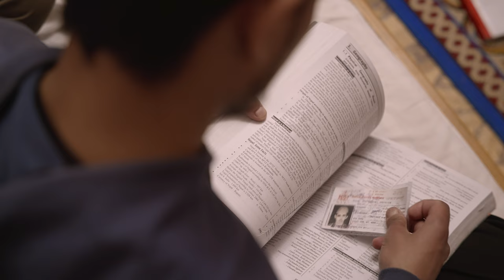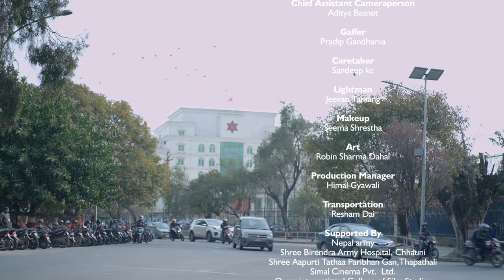THE MELTING CANDLE "पग्लँदो मैनबत्ती" selected in Nepal Army Short Film Competition 2078 in top 10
Rural boy Roshan (18) from his childhood dreams to be an Army officer following pathways of his father who sacrificed his life on 10 years Civil war of Nepal; inspite of his mothers wish of sending him abroad for higher studies. Roshan with his conflictual state of mind with heavy heart regarding his career enters Kathmandu City to appear an IELTS examination to fulfill his mothers dream.After meeting with Amar Bahadur an ex-maoist, whose life was saved by Nepal Army; one night at hotel of Sundhara, Roshan declares of choosing An Army for his career than that of getting abroad for higher studies and starts preparing for Cadet Examination avoiding IELTS.
Actors
Guddu
K C Tiluck Tilak
Nischal Dahal

Child Actor
Kiran Dulal

Voice Artist
Shreya Dulal

Director
Vee-nay Shrestha

Story/Producer
Robin Dahal
Vee-nay Shrestha

DOP
Robin Sharma Dahal

Editor
Pasang Dawa Sherpa(Hyolmo)

Production Manager
Himal Gyawali

Live Editor
B Call Shrestha

VFX Artist
Himal Gyawali

Soundman
Sudip Shrestha

Pradip Gandharva

Assistant Cinematography
Aditya Basnet

Makeup
Seema Shrestha Karmacharya

Art
Robin Sharma Dahal

Special Acknowledgement
Rajesh Prasad Khatri
Basanta Rupakheti,NTV
Purushottam Ghimire,NTV
Pradhumna Mishra , NTV
Cpt. Sanjay Silwal
Kedar Nath Sharma
Shakuntala Sharma Dahal
Sarita poudel
Krishna Bhandari
Mahesh Tripathi(Oscar international College)
Navin Neupane(Oscar international College)
Niranjan Raj Bhetwal(Oscar international College)
Bipin Sthapit(Sound Designer, Nepal)
Ram Bahadur Thapa(National Disabled Fund Physical Rehabilitation Centre)
Pokhrel Rajendra Pokhrel, NTV
keshav Raj Bista NTV
Shiva Pangeni Pangeni, NTV
Shalik Subedi  Subedi, NTV
Mukesh Chaudhary, NTV
Sumit Raj Bhatta, NTV
Rasila Shrestha , NTV
Shilu Sharma , NTV
Goma Shrestha ,NTV
Surya Shahi
Ashim Khanal
Aashish Sigdel

Supported By
Nepali Army
Shree Birendra Army Hospital, Chhauni
Shree Aapurti Tathaa Paribhan Gan,Thapathali
Simal Cinema P.v.t.  L.t.d.
Oscar International College (College of Film Studies)
Nepal Television
Serenity Productions
National Disabled Fund Physical Rehabilitation centre, Bhrikutimandap
Hotel Sea Paradise , Sundhara
Hotel Grace , Bhaisepati
Hotel Trinity , Dhapakhel